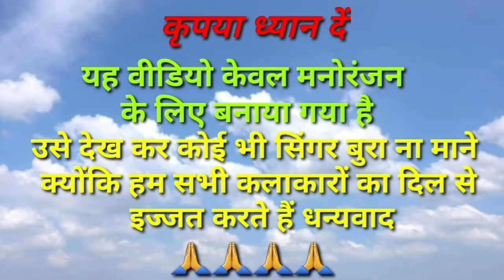पीली बेवफा बेबी ये भूका कडिया singer Rakesh Raval Manoranjan ke liye Billu comedy 2020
sitatimliofficial_ RakeshRaval

पीली बेवफा बेबी ये भूका कडिया singer Rakesh Raval

Pahle Bewafa baby bhuka kadiya

राकेश रावाल

Rakesh raval

gujarati billu comedi